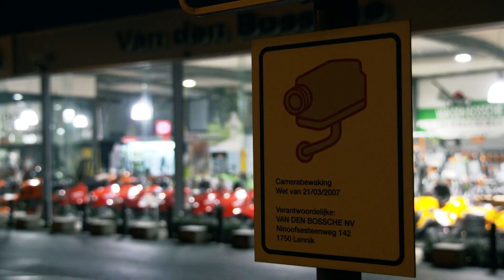Diefstal van kettingzagen d.m.v ramkraken in Rebecq en Lennik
Op verzoek van het Parket van Halle-Vilvoorde en het Parket van Nijvel vraagt de politie ons volgend opsporingsbericht te verspreiden :

Tijdens de nacht van 6 op 7 juni 2014 werd een beige Jeep Cherokee gestolen op een hoeve in de Bleregemstraat te AFFLIGEM.
Twee dagen later, op maandag 09 juni 2014 omstreeks 02u30, werd de Jeep Cherokee gebruikt om een ramkraak te plegen bij Keymolen Agri aan de Route de Bruxelles in REBECQ.  De daders gebruikten de Jeep voorzien van de nummerplaat 884AFS en reden achteruit in het rechtse uitstalraam.  Twee gangsters liepen de winkel binnen en begaven zich onmiddellijk naar de kettingzagen.  Deze waren echter beveiligd en met kabels vastgemaakt.  De dieven verlieten met lege handen de winkel.
Drie dagen later, op donderdag 12 juni omstreeks 02u30, herhaalden zij dezelfde werkwijze.  Met hetzelfde voertuig reden zij opnieuw achteruit maar deze keer in het voorste uitstalraam.  Deze keer waren ze voorzien van grote metaaltangen.  Ze maakten 10 kettingzagen van het merk STIHL los en namen ze mee.

De eerste dader is bij de beide feiten aanwezig.  Hij draagt een rode bivakmuts en paarse kleren.
De tweede dader die bij de feiten van 12 juni aanwezig is, ging gekleed in een sweater met kap, een jeansbroek en handschoenen.  Hij had een tang in de linker hand.

Op 17 juli 2014 werd de Jeep Cherokee terug gevonden aan de Place Charles du Bois d'Enghien in BRAINE-LE-COMTE.
Tijdens de nacht van 16 op 17 juni 2014 werden een Toyota Landcruiser en een Iveco Daily gestolen in de Sleestraat in ROOSDAAL.
Op dinsdag 17 juni omstreeks 02u30, werd de Toyota Landcruiser gebruikt om een ramkraak te plegen bij Tuinmachines Van Den Bossche aan de Ninoofsesteenweg in LENNIK.  De daders gebruikten de Toyota Landcruiser voorzien van de nummerplaat  HKH550 en reden achteruit in het uitstalraam.  Twee gangsters liepen de winkel binnen en begaven zich onmiddellijk naar de kettingzagen.  De bestuurder wou zijn kompanen gaan helpen doch deze keerden reeds terug omdat de kettingzagen waren beveiligd en met kabels vastgemaakt.  Ook hier verlieten de dieven met lege handen de winkel.
Op 17 juni 2014 werd de Toyota Landcruiser terug gevonden in Rustheuvel in BORCHTLOMBEEK.